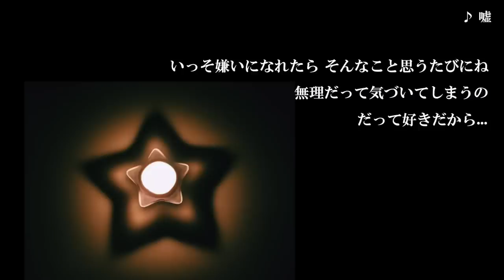宮脇詩音 / 「嘘」Lyric Video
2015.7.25発売 1st Full Album「GIRL」に収録されている「嘘」Lyric Video。
どうして自分が想う人は、自分の気持ちに気付いてくれないんだろう…。
そう思いながらも、傍にいられる関係を壊してしまいたくないから、大丈夫なフリをする。
でもやっぱり、自分の気持ちに嘘をつくたびに苦しくなる。
もしも想いを伝えてしまったら、壊れてしまうかも知れない。
だって相手が好きなのは私ではないから…。 written by  宮脇詩音

宮脇詩音の曲が、広告なしで全曲聴き放題【AWA/無料】